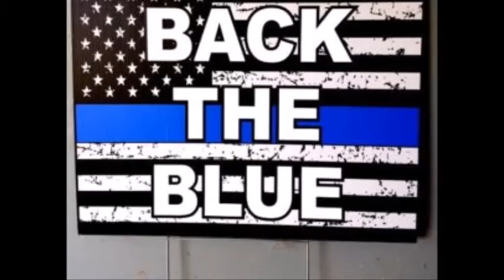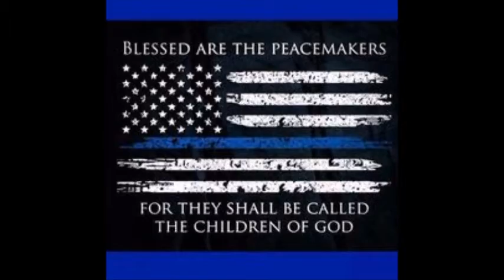"Back The Blue"..................by John D. Occhipinti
As most of you can tell, I am no ordinary Songwriter and Musician, due to the fact that no Gospel Singing Groups or other Profession Singers have ever wanted to record any of the Hundredths of songs I have written since 1966. I have never been in a Music Recording Studio and I record all of my Original Songs at my home. I wrote this song today June 18, 2021 entitled; "Back The Blue", as I just used those 3 words for the entire song. God bless you and thank you for listening and please support Police Officers.